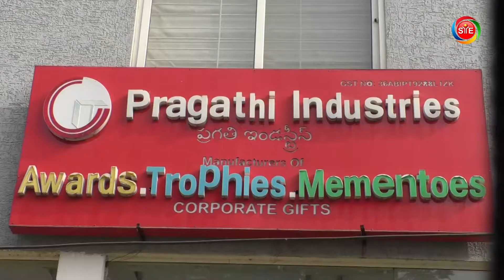Pragathi industries Awards Trophies Mementoes available || Sports News in Telugu l SYEOTT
హైదరాబాదులోని ప్రగతి ఇండస్ట్రీస్ ముందంజలో ఉంది ఇక్కడ తయారయ్యే ట్రోఫీలు, మెమొంటో లో బయట దేశాలలో ఉన్న తెలుగువారందరూ ఆర్డర్లపై తీసుకెళ్తారా గర్వంగా చెబుతున్నారు ప్రగతి ఇండస్ట్రీస్ అధిపతి  శ్రీశైన్ || Pragathi industries Awards Trophies Mementoes available ||  Sports News in Telugu  l SYEOTT